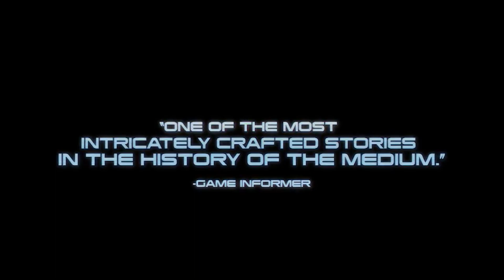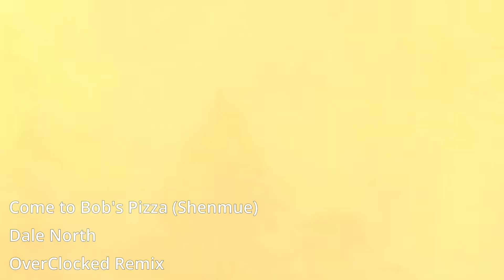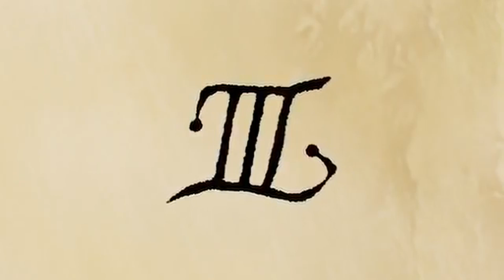CHANNEL UPDATE: NOVEMBER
Heya! I'm gonna TRY to do this monthly so WATCH OUT.

Important stuff:
- Bayonetta 2 is DONE RECORDING, still uploading. Metal Gear Solid V is DONE.
- Mass Effect series livestream playthrough will start on N7 Day (November 7th) and will HOPEFULLY be every day, no promises though.
- Katawa Shoujo LP incoming.
- Bought Shenmue 1 and 2, watch for SOMETHING regarding that in the future